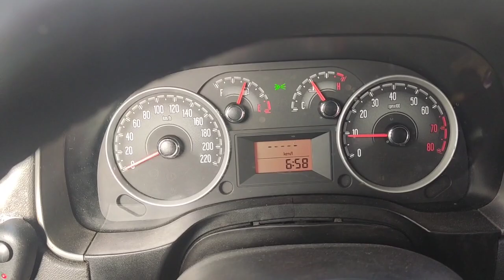Os peixes da semana santa estão garantidos!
Olá galera, tudo bem? Essa pescaria foi uma benção! Como sempre, seu Zé Mário pega bastante peixe. Espero que vocês tenham gostado do vídeo, um grande abraço e que Deus abençoe!